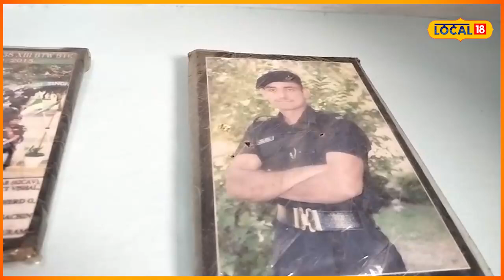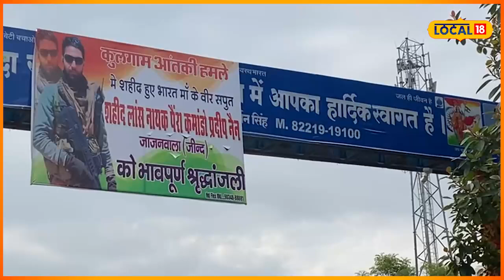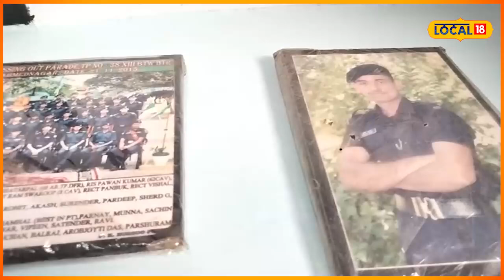Martyr army soldier: ਜਵਾਨ ਪੀ ਗਿਆ ਸ਼ਹਾਦਤ ਦਾ ਜਾਮ, ਪਤਨੀ ਦੇ ਢਿੱਡ 'ਚ ਪਲ ਰਿਹਾ ਅੰਸ਼